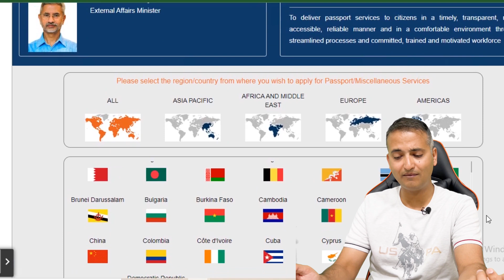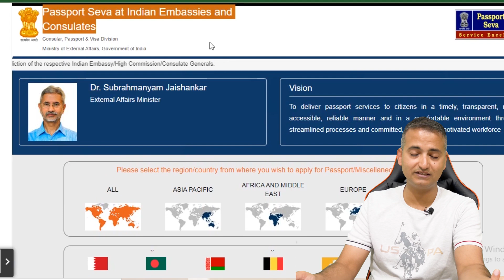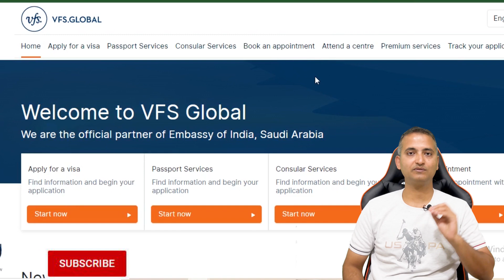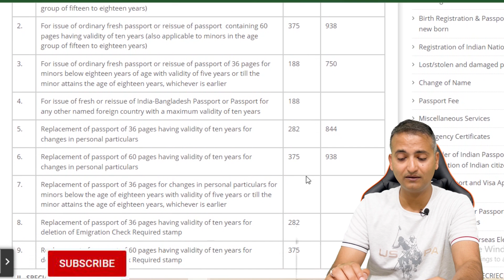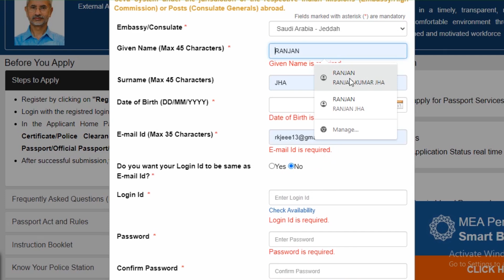Process to renew-reissue passport in Saudi - Easy Step by step Process | Documents | Fees | Duration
You can follow these steps if you want to re issue passport in Saudi.

Watch the video completely, then only will be get complete information.